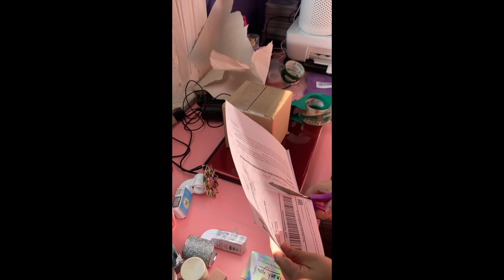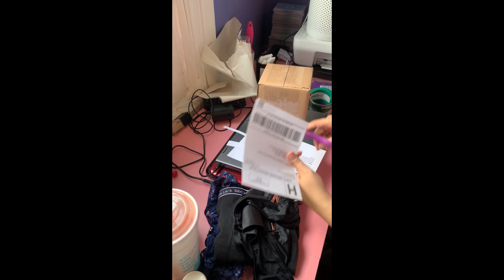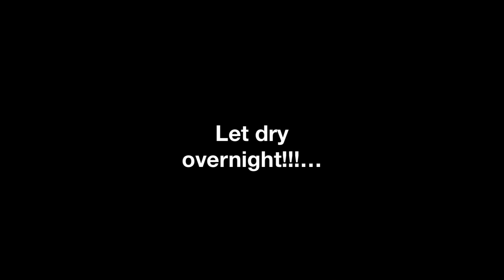Studio Vlog #003 | Packing A Weeks Worth Of Orders! | How To Fix A Broken Pocketbac Holder!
I am currently a reseller but I will be opening my own store called LovedByCatCo in just a few short weeks! I will be selling Candies, Candles, Wall Art, and more! I will link the Etsy store down below and the official website is coming soon!!